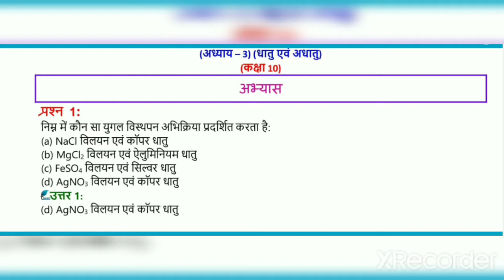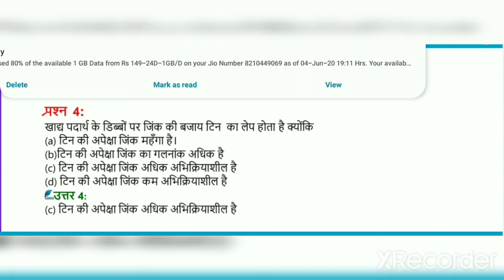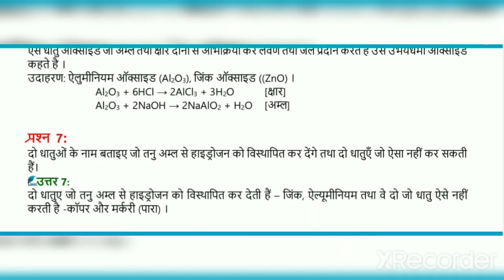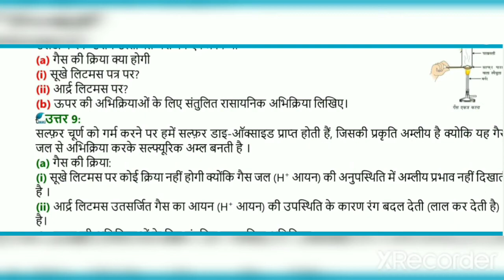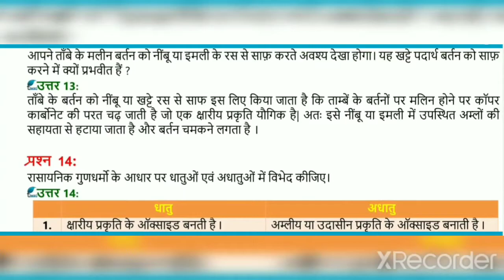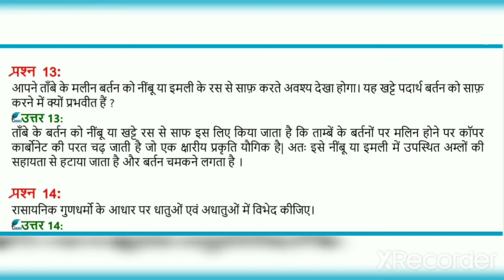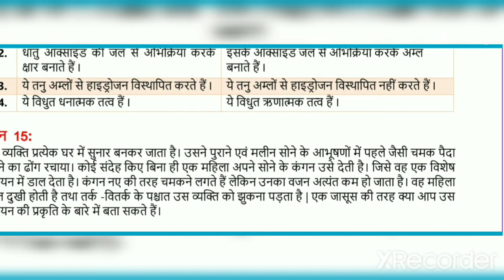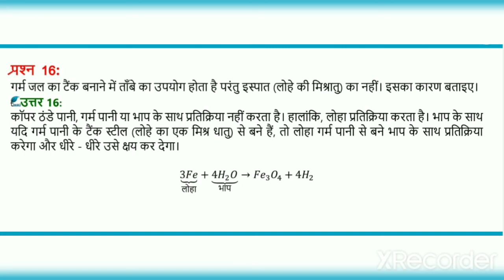कक्षा 10( अध्याय 3 )धातु एवं अधातु के सभी प्रश्न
मैं रोशन तिवारी
 अपने यूट्यूब चैनल लेट्स इजी टू लर्न अध्यापकों का स्वागत करता हूं। वीडियो में कक्षा 10 अध्याय 3 विज्ञान धातु अधातु के अभ्यास में b.a. के सभी प्रश्न उत्तर को हल करवाया गया है। आप वीडियो को अंत तक देखें और अधिक से अधिक लाभ उठाएं ।
धन्यवाद